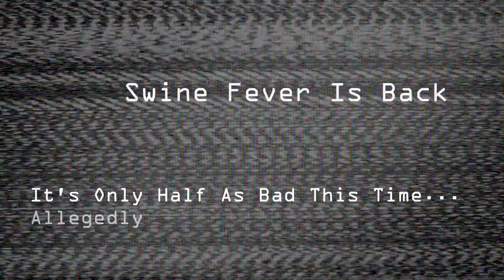Mip Markets with Shawn Hackett Swine Fever is Back HD 1080p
MIP Markets With Shawn Hackett - African Swine Fever Is Back!

News coming out of China is showing African Swine Fever is raging again. What does this mean for the Hog Market heading into the summer grilling season?

Presented By @AxonTire, @TractorZoom, @AgDirect, @FarmCredit, @ValleyTransInc, @Anvil_AppWorks @Ironsolutions @RandallRiely